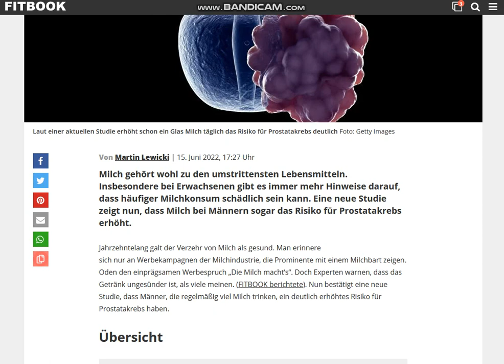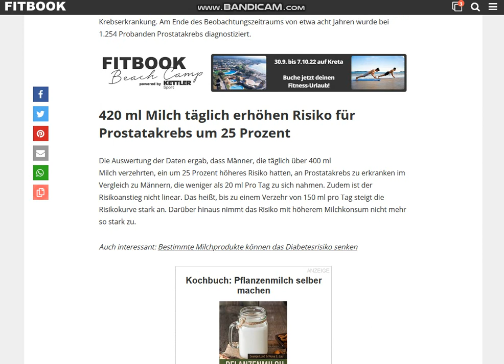2022 06 17 news °